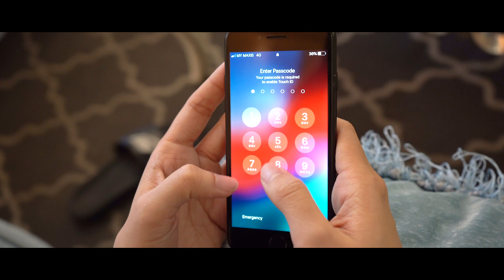【Malaysia vs Japan】Our Crazy Dating Culture | 日本とマレーシアのデート文化を比べてみた